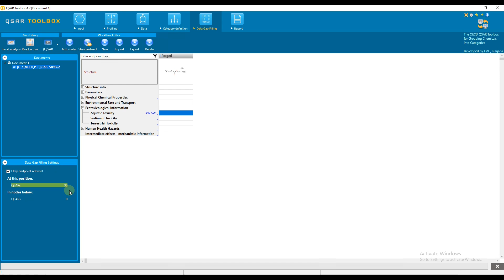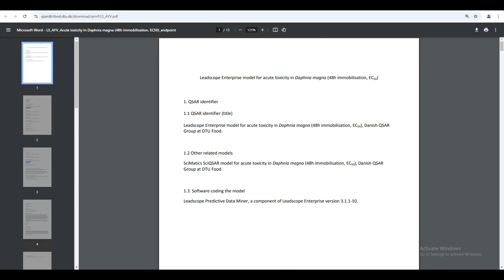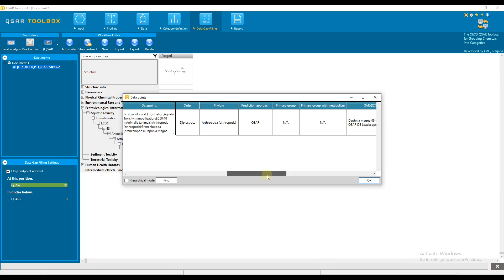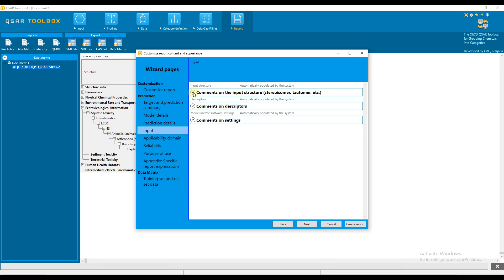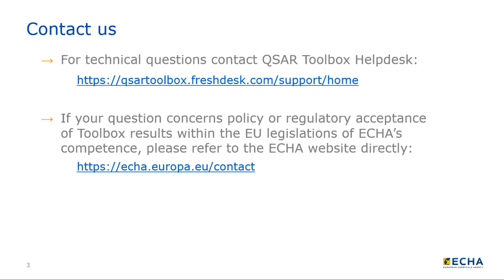26: QSAR Toolbox: Generate a report from a QSAR prediction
This tutorial explains how to generate a prediction report from a QSAR model within the QSAR Toolbox. The QSAR Toolbox supports decision-making by facilitating predictions based on data gap filling techniques, read-across methods, and QSAR models. The video covers the step-by-step process of predicting acute aquatic toxicity for a chemical using the Danish EPA model and generating a detailed report following OECD QSAR Assessment Framework (QAF) recommendations. Learn how to customise report sections, extract data from QSAR Model Reporting Format (QMRF) documentation, and include justification documents to support predictions.

For technical questions, contact the QSAR Toolbox helpdesk For questions on regulatory acceptance of QSAR Toolbox results within EU legislation in ECHA's remit, contact the ECHA helpdesk

This video is made in collaboration with the Laboratory of Mathematical Chemistry (LMC, Burgas, Bulgaria)